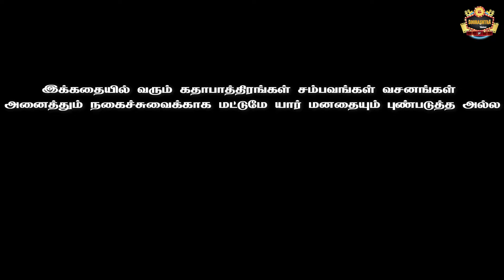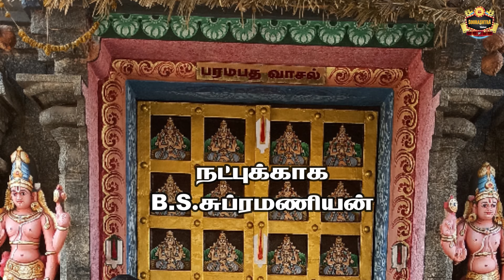Dev Avdethi Salai Sourashtra Shortfilm | Thokuluva Films | B.S.Krishnan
Thokuluva Films Presents Production T.R.Kumaran
Co - Producer : T.K.Kishore
Cast :
B.S.Krishnan,
B.K.Devi,
K.R.Jawahar,
B.S.Subramaniyan
Cinematography :
K.R.Jawahar
Editing :
B.S.Krishnan (Jeyasri Studio)
Story & Screen Play & Dialogue & Directed By :
B.S.Krishnan

Sourashtra Shortfilm